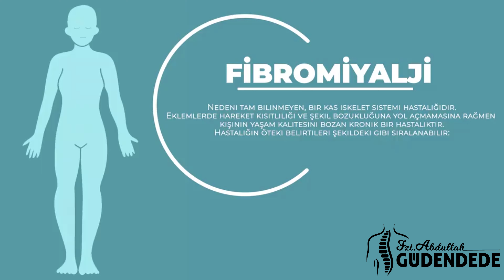🔲Fibromiyalji (yumuşak doku romatizması) Nedir?🔻🔺Bel-Boyun ve Sırt Ağrılarınızın Sebebi Olabilir?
🔲Fibromiyalji (yumuşak doku romatizması) Nedir?
🔻🔺Bel-Boyun ve Sırt Ağrılarınızın Sebebi Olabilir?
🔻Sorunlarına Teknolojik Çözümler Sunuyoruz.✅
⚡⚡Size özel oluşturulan randevu saatinde etkili ve kalıcı tedavilerle ağrılarınıza veda edebilirsiniz. .
🖐🖐Uzman Ellerdesiniz🖐🖐
🗓🗓Randevu almayı unutmayın📞📞
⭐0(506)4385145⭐